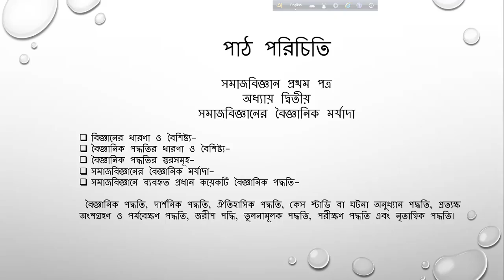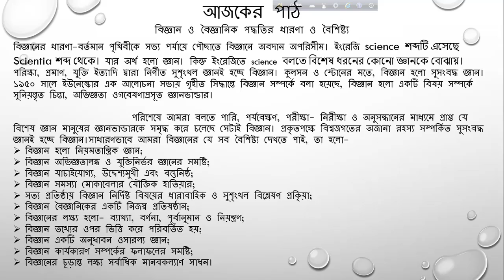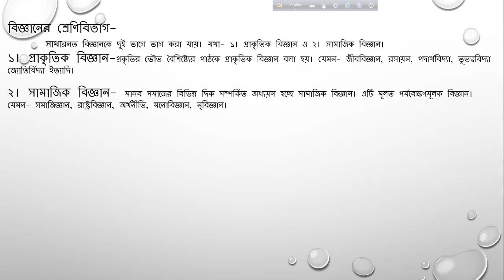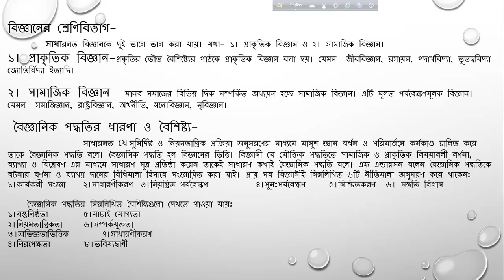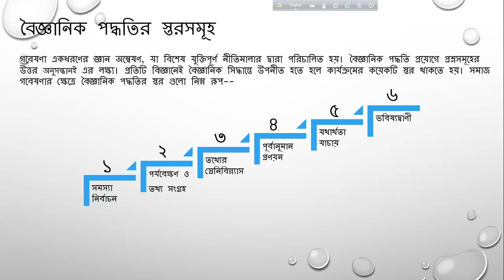HSC-2020-2021-1st year class-2.1#Sociology#Wahida Sultana Lecturer# Bangabandhu College, Rajshahi